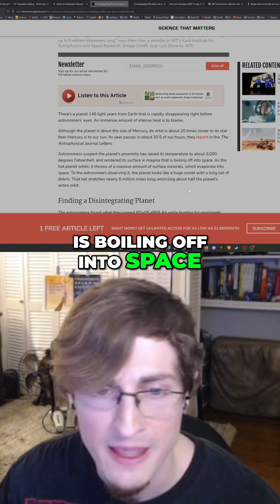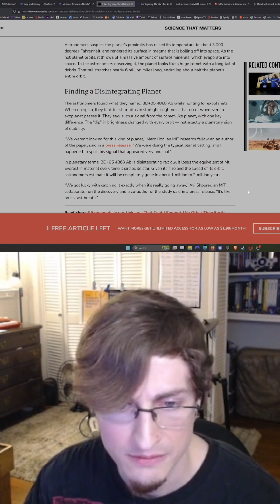Planet Disintegrates Before Astronomers' Eyes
A planet 140 light years away is rapidly disappearing due to intense heat. Orbiting 20x closer to its star than Mercury to our sun, its surface is boiling off into space, creating a massive debris tail. It's like its last breath.